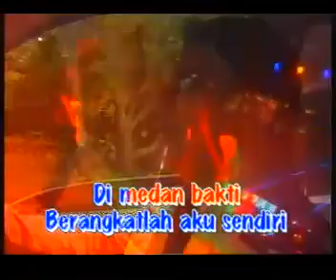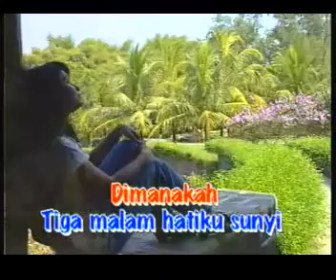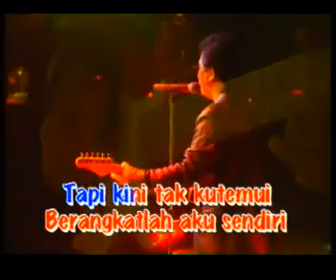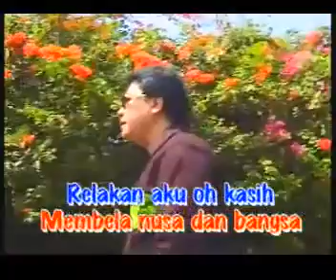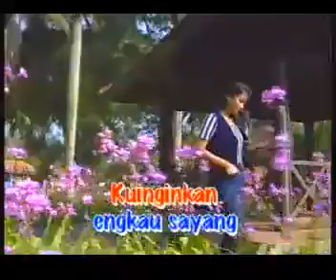Tiga Malam by Panbers